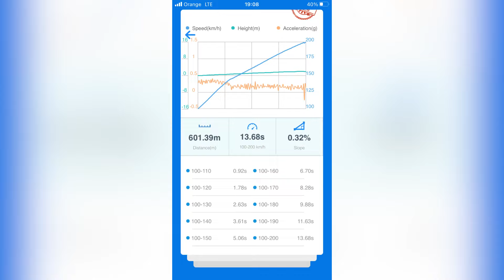Alfa Romeo GIulietta 1.4 MultiAir - STAGE 3 | DRAGY 100-200 | WMI | JRL TWINSCROLL | BOOSTFACTORY.PL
Alfa Romeo Giulietta 1.4 MultiAir - Stage 3 + - DRAGY TEST 100-200

Mods:

- 630cc Bosch injectors (little overkill)
- Bigger Intercooler - FMIC.pl
- Full 2.5" turboback exhaust decatted  (3" downpipe) by BaqExhaust
- Full custom exhaust manifold by BaqExhaust
- TwinScroll, ballbearing turbo BorgWarner
- Full 2" INOX intake pipes, with stock Airbox with K&N Filter by BaqExhaust
- Blowoff by Properfekt
- Water/Methanol injection - AEM
- Stage 3 software for TCT gearbox - TCU: Magnetti Marelli 8TDW.01
- Bosch Map sensor 4 bar (intake manifold 4pin sensor)
- Bosch Boost sensor 3,7 bar (intake pipe 3pin sensor)
- 1.75TBi Ignition coils (Tuned in ECU)

100% Stock Engine / Clutch / Throttle body

Full boost (but reduced due to surge) at 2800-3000 RPM.
Tuned on stock ECU: Magnetti Marelli 8GMK

All tests and tune by: TurboLapaka with big support of BoostFactory.